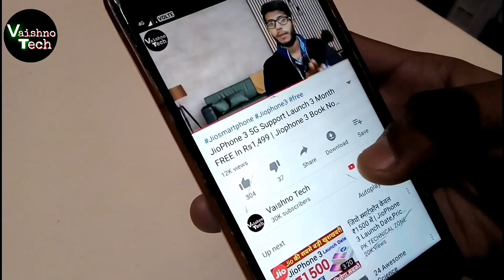Jio 1 Year FREE Again : Jio Super Prime Membership Free Till March 2020 | Jio Breaking News May 2019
Topic Cover
1.Jio Prime Membership Free Till March 2020
2.Jio Super Prime Membership Free
3.Jio Breaking News
4.Jio Latest Prime Membership Offer
5.Jio Good News 1 Year Free Till 2020